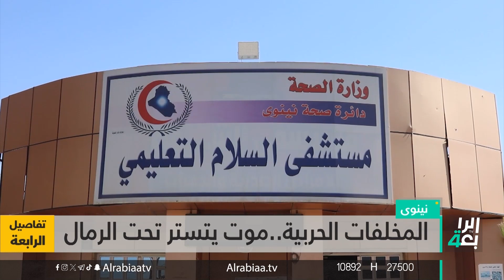المخلفات الحربية.. موت يتستر تحت الرمال